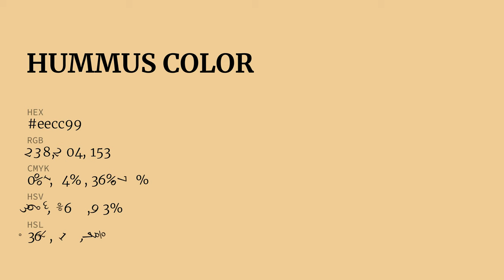Hummus color eecc99 hex Cool Orange color eecc99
What color is Hummus ? eecc99 hex, Cool Orange color eecc99

Hex eecc99 Color Code is also known as Hummus color

Hex eecc99 Color code in RGB color code model is created after adding 93.33% red color, 80% green color and 60% blue color.
Hex eecc99 Color code in CMYK color (process color) code model is generated after subtraction of 0% cyan, 14% magenta, 36% yellow, 07% black.